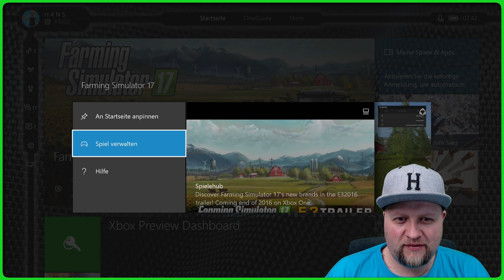Spielehub, Aufnahmen & Erfolge Xbox One Tutorial #64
In diesem Xbox Tutorial zeige ich dir, wie du am schnellsten in das Spielehub oder an deine Aufnahmen und Erfolge gelangst!
XboxOne Tutorial Anleitung

Hier alle wichtigen Links für euch!

« Mein Postfach »
H4NS
Postfach 32 16
53842 Troisdorf

► Mein Mikrofon - Rode NT1-A
► Meine Webcam
► Meine Camera 1 - Canon Legria Mini
► Meine Camera 2 - Canon 1100D
► Mein Headset - Astro A40 mit MixAmp Pro (2015)